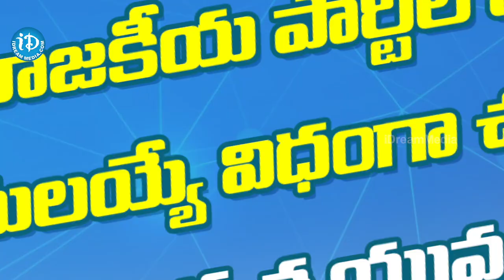ప్రజాస్వామ్యం లో యువత పాత్ర చాల అవసరం.. | Pulsus Group CEO Gedela Srinu Babu | Visakhapatnam